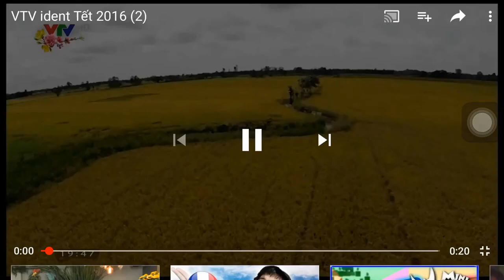VTV ident Tết 2016 (1)